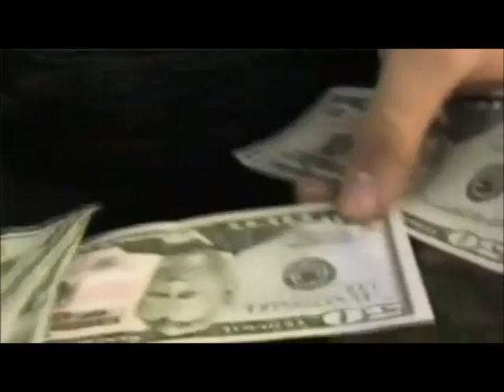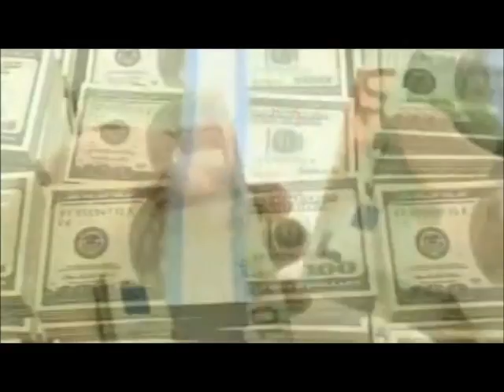moving forward: beyond the peak